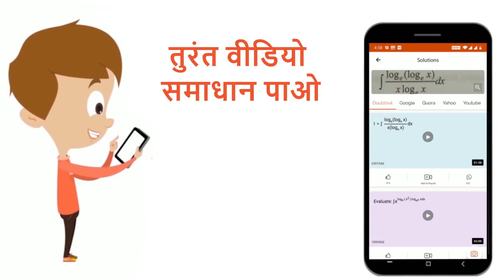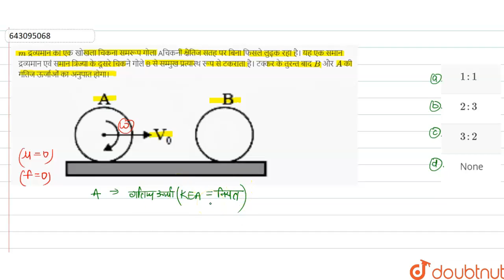m द्रव्यमान का एक खोखला चिकना समरूप गोला Aचिकनी क्षैतिज सतह पर बिना फिसले लुढ़क रहा है। यह एक सम...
m द्रव्यमान का एक खोखला चिकना समरूप गोला Aचिकनी क्षैतिज सतह पर बिना फिसले लुढ़क रहा है। यह एक समान द्रव्यमान एवं समान त्रिज्या के दूसरे चिकने गोले B से सम्मुख प्रत्यास्थ रूप से टकराता है। टक्कर के तुरन्त बाद B और A की गतिज ऊर्जाओं का अनुपात होगा।
Class: 12
Subject: PHYSICS
Chapter: ROTATIONAL MECHANICS
Board:IIT JEE

👉 Have Any Query? Ask Us.